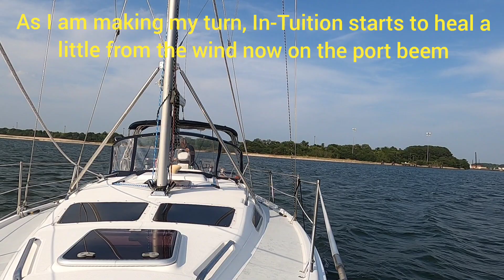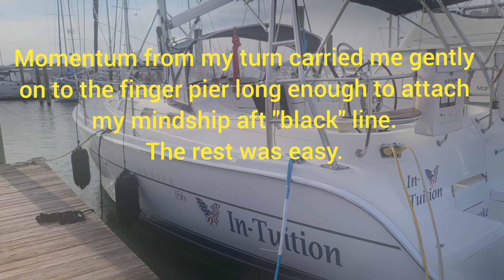Sailboat docking backing into my slip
docking a boat for beginners. how I do it on my boat